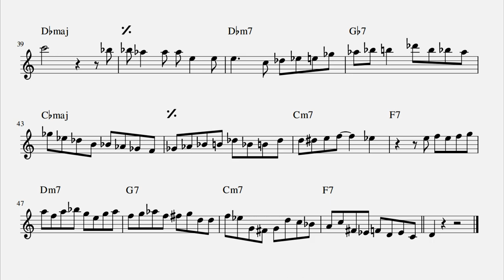Roby Lakatos - Bluesette - Jazz Violin Transcription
Recorded on March 25, 2013. (Kortrijk)

Roby Lakatos - violin
Marc Matthys - piano
Vilmos Csikós - bass

Transcribed by Máté Möntör